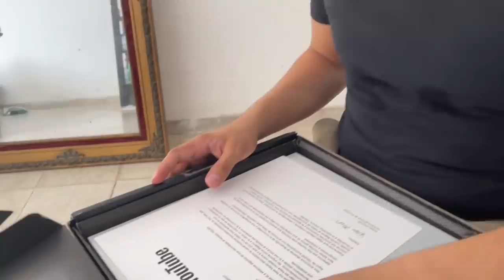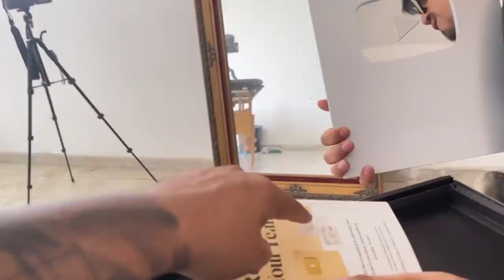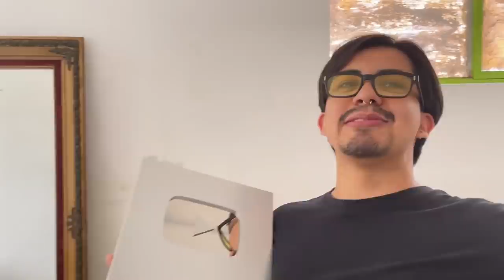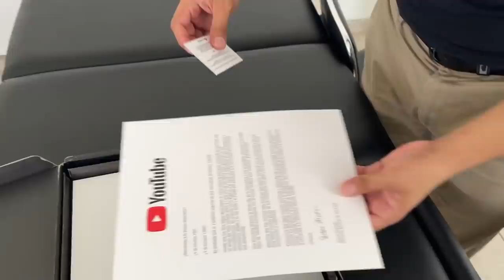Unboxing placa de 100K - ¡ASÍ LE PUSE AL TEXTO! ft.@elguatsi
Gracias mis niños, llegamos a los 6 dígitos!